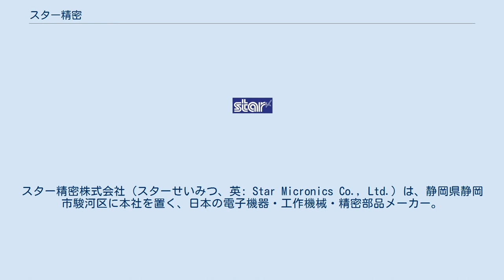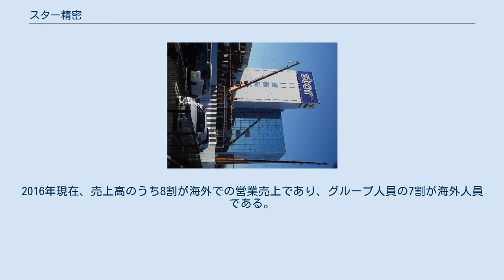スター精密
スター精密株式会社（スターせいみつ、英: Star Micronics Co., Ltd.）は、静岡県静岡市駿河区に本社を置く、日本の電子機器・工作機械・精密部品メーカー。
時計や自動車、歯科用の精密部品を加工する工作機械で高い世界シェアを持つ。
コーポレートステートメントは「小さな技術がつくる大きな世界」。
 同社は1950年に腕時計用精密部品の製造・販売を目的として設立された。
その後腕時計用ネジの量産を目的としてシチズン時計株式会社（現 シチズンホールディングス株式会社）との共同出資により合弁会社(東海精密株式会社)を設立し、吸収していることから、現在でもシチズンとの関係が深い。
 同社グループは、同社と子会社18社及び関連会社4社より構成され、事業部門には、特機事業（小型プリンター、カードリーダーライター）、工作機械事業（コンピュータ数値制御（CNC）自動旋盤等工作機械）、精密部品事業（腕時計部品、自動車用・空調機器用・ハードディスクドライブ(HDD)用・医療用等部品）の3部門がある。
 特に、工作機械事業が扱う時計などの細かい部品を加工するスイス型の旋盤では、シチズンホールディングスに次いで20％以上のシェアを握る。
また、プリンター事業のシェアもセイコーエプソンに次ぐ2位である。
 企業戦略においては、創業者の時代より1000億円超の市場は手掛けずニッチな市場においてシェアを確保するグローバルニッチ戦略を基本としており、 日本の工作機械メーカーとしては早い段階から海外生産・販売に目を向けている。
2016年現在、売上高のうち8割が海外での営業売上であり、グループ人員の7割が海外人員である。
 すぐ横を東名高速道路が通っている。